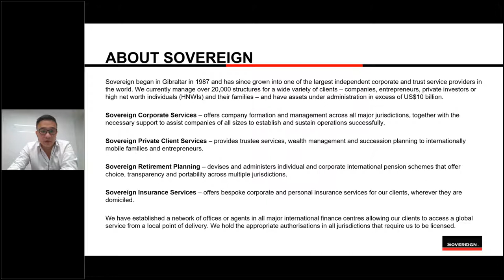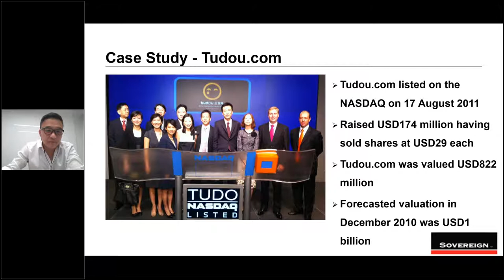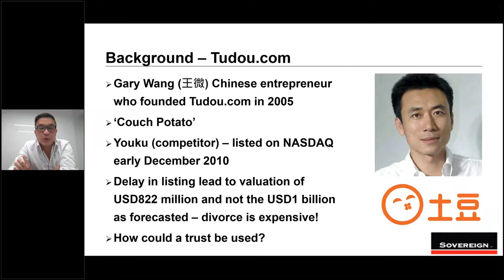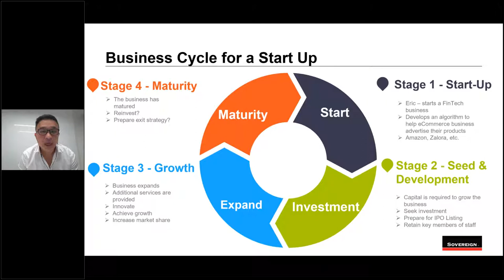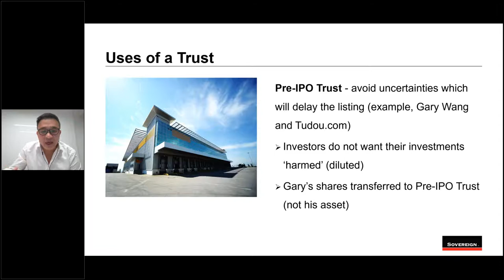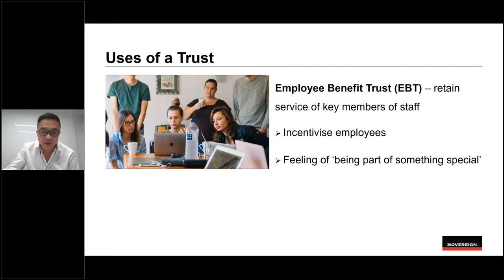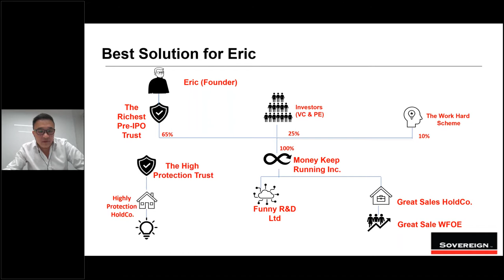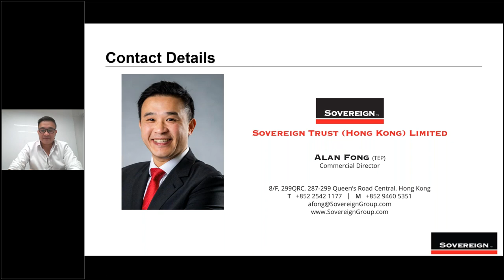The Art of using a Trust for Entrepreneurs